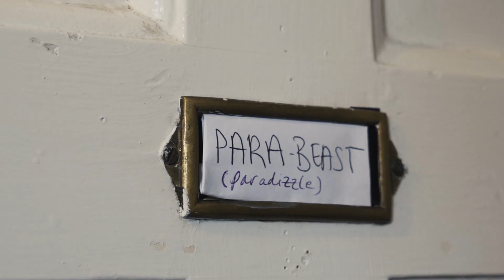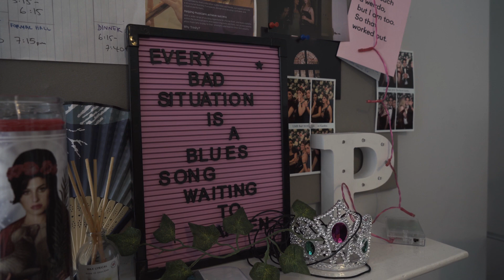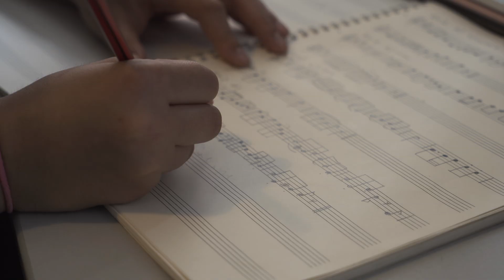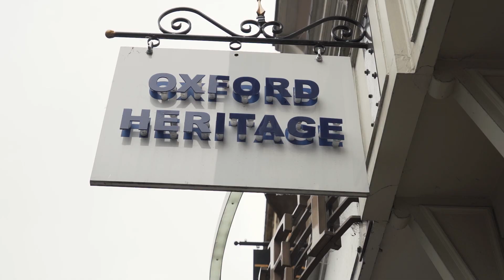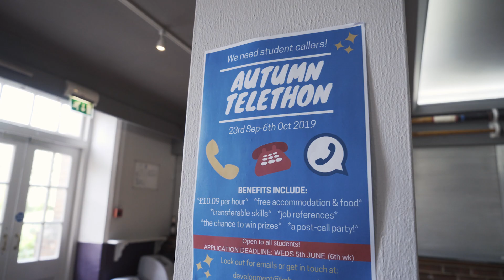A Day in the Life at the University of Oxford: Lady Margaret Hall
Paradis studies music at the University of Oxford's Lady Margaret Hall. Crimson is the world leader in college admissions consulting. Learn more, and apply for a free consultation with our academic advisors

Enjoy Crimson's Oxford miniseries at different residential colleges at the University of Oxford! Paradis is in her first year at Oxford. In addition to studying music, she is considering a career in law after graduating.